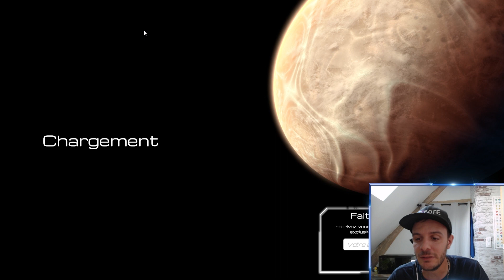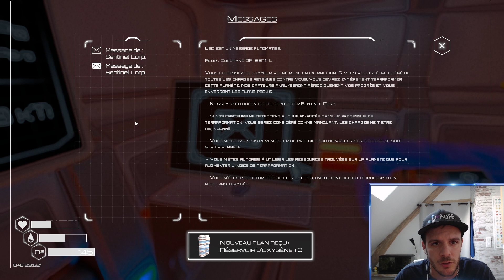|03| Un vaisseau rempli de ressources | Planet Crafter